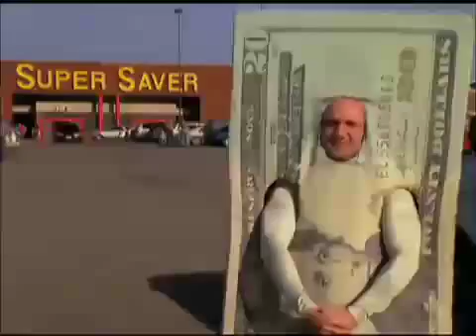Super Saver Meat